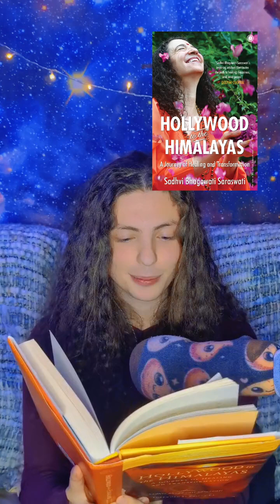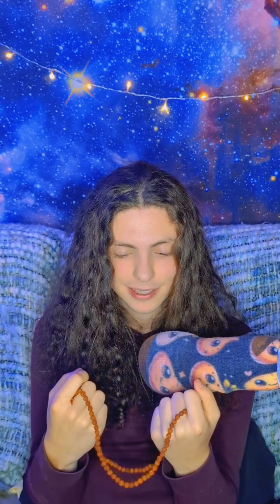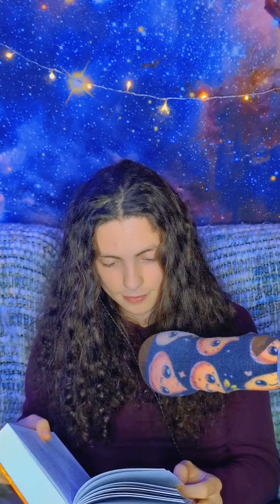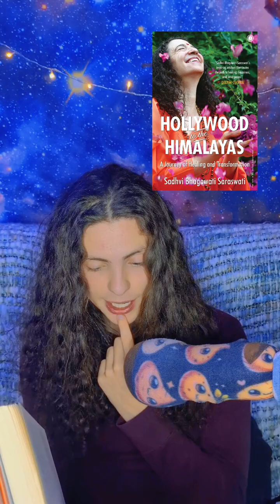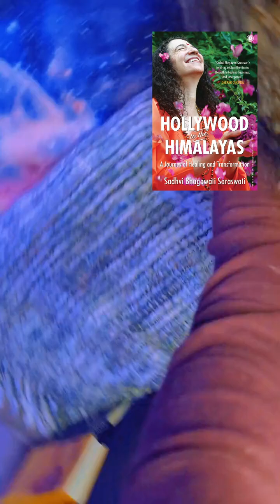❤️ ASMR Sunday: Healing, Kindness, and Spiritual Exploration (Yamsox Live Sep 29th, 2024)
Join our Sangha in this ASMR Sunday livestream focused on relaxation, healing, and spiritual discovery. We begin with grounding exercises, community interactions, and a discussion on daily kindness. Learn practical ways to overcome anxiety and stress, explore the relationship between medication and spirituality, and delve into energy work and setting boundaries. Experience interactive reflections, community engagement, and spiritual discussions involving divine insights and the story of Nachiketa. Navigate daily interactions, family conflicts, and life challenges with spiritual wisdom, and participate in guided meditation techniques. Discover inner peace, joy, and contentment while embracing gratitude and wholesome practices. Wrap up with relaxing music, affirmations, and mindfulness meditation techniques. This session offers a soothing space for personal growth and community healing.

Chapters:
00:00:00 Welcoming the Sangha
00:00:15 Welcome and Grounding
00:05:35 Question of the Day: Kind Acts
00:07:24 Community Healing and Gratitude
00:11:15 Engaging with the Community
00:16:27 Daily Kindness and Community Interactions
00:16:52 Overcoming Anxiety and Stress
00:18:43 Medication and Spirituality
00:23:00 Energy Work and Flow
00:23:41 Setting Boundaries and Finding Peace
00:28:27 Interactive Reflections and Responses
00:32:19 Beginning Seva with Swamiji
00:37:12 Anticipation of Meeting Swamiji
00:40:14 Reading Pause & Community Engagement
00:40:40 Community Interaction and Spiritual Discussion
00:47:18 Mystical Babas
00:48:04 Understanding the Baba
00:55:16 Divine Retribution and Insights
00:55:36 Guru Succession and Spiritual Stories
00:55:49 The Circus Beyond the Fence
00:58:00 Do Material Desires Define Happiness?
01:03:39 Challenges of AI and Rewards
01:05:36 Divine Retribution and Neuroplastic Pain
01:07:34 The Story of Nachiketa
01:12:02 Daily Acts of Kindness and Spiritual Questions
01:15:22 Community Interactions and Personal Practices
01:17:30 Addressing Family Conflicts with Spiritual Wisdom
01:27:13 Gratitude and Perspectives
01:30:59 Exploring Awareness and Inner Peace
01:31:43 Daily Interactions & Personal Insights
01:37:34 Navigating Attachment and Life Challenges
01:40:00 Activating Sudarsana Chakra
01:42:25 Navigating Dietary Choices Spiritually
01:45:14 Gratitude and Intentions
01:48:13 Joining the Live Stream & Gratitude
01:48:57 Women’s Bodies and Quantum Mysteries
01:49:19 Quantum Musings and Knowledge
01:49:53 Wisdom in Silence
01:50:58 Contemplating Lab-Grown Meat and Ethical Eating
01:53:53 Healing Heart and Relationships
01:55:18 Wholesome Foods and Spiritual Practice
02:00:08 Resonating Silence and Choosing Words
02:02:34 Math and Star-Crossed Lovers
02:08:18 Community Support and Spiritual Guidance
02:23:57 Navigating Inner Peace and Trust
02:37:41 Understanding Turiya: The Fourth State
02:38:28 Finding Joy and Contentment
02:54:39 Coping with Loss and Compulsive Behaviors
02:57:48 Closing Remarks and Transition
02:58:14 Purudraksha & Meditation Techniques
03:05:17 Discovering the Treasure Within
03:08:59 Relaxing Music and Winding Down
03:10:50 Acts of Kindness for Body and Mind
03:13:16 Community Gifts and Follow Limitations
03:13:45 Plasma Beings and Fire Debate
03:14:24 Relaxing Practices and Affirmations
03:19:13 Affirmations and Community Interaction
03:21:17 Using Malas in Meditation
03:25:06 India: A New Coffee Routine
03:29:41 Morning Rituals and Chai Wala
03:32:53 Anticipating the Meeting
03:34:11 Anticipation of Meeting Swamiji
03:36:34 Meditative Encounter with Swamiji
03:42:04 Inner Voices and Doubts
03:42:48 Meeting Swamiji
03:45:52 Community Interactions and Announcements
03:47:29 Introducing Guru Tanet and His Soundscape
03:48:51 Seven-Point Meditation System
03:53:35 Mindfulness Meditation Techniques
04:00:43 Humorous Thoughts During Meditation
04:00:55 Guided Meditation Techniques
04:12:07 Closing Reflections and Farewells

THIS DESCRIPTION WAS GENERATED FROM YAM'S HOMEMADE PROGRAM, TO HELP UPLOAD MORE VIDEOS FASTER, BY AUTOMATICALLY PROVIDING MEANINGFUL DESCRIPTIONS. PLEASE LET YAM KNOW OF ANY MISTAKES.